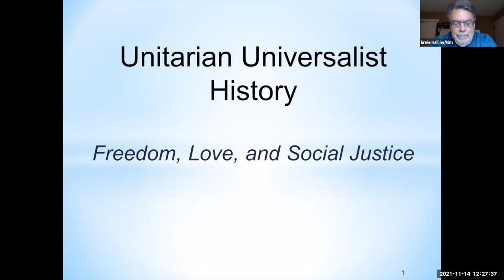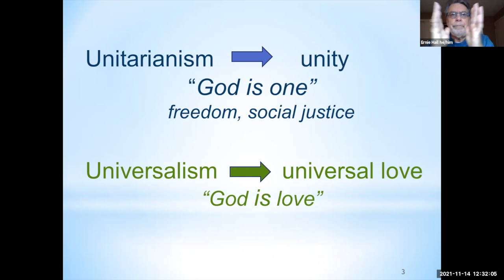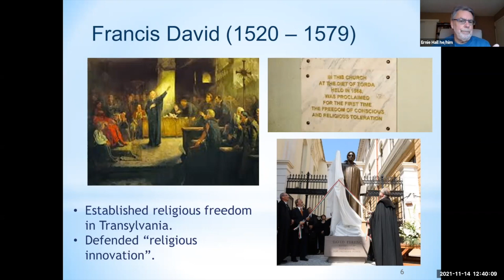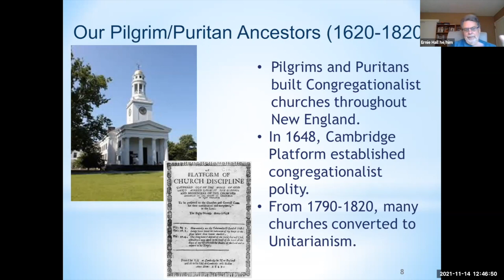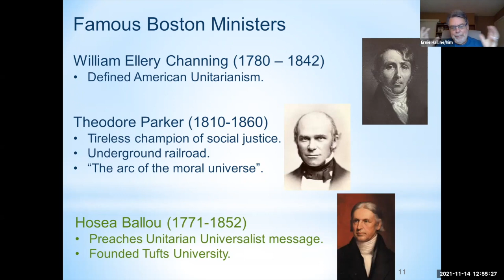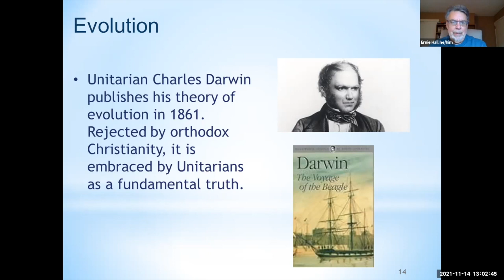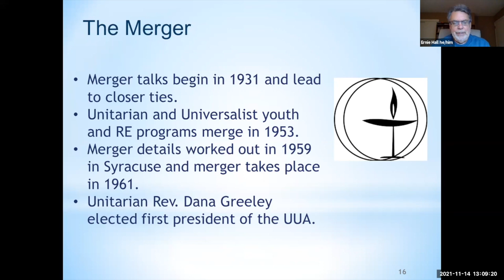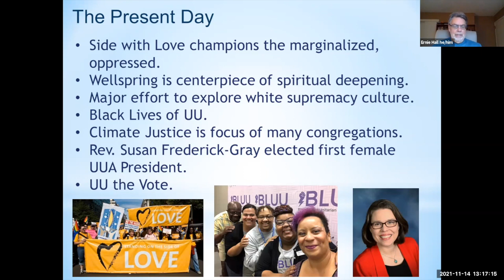Ernie Hall UU History